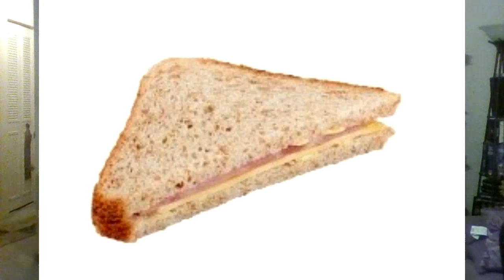WWE Smackdown Review 6/18/19: Impressive, Senior Hobo you are next